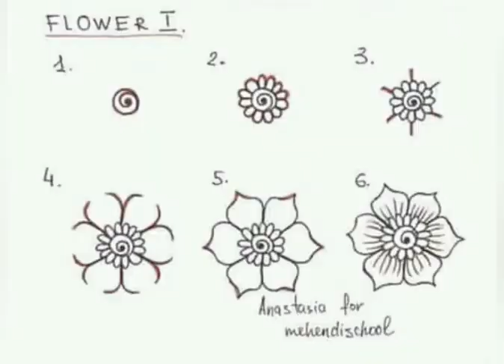Beautiful mehndi dysings images step by step